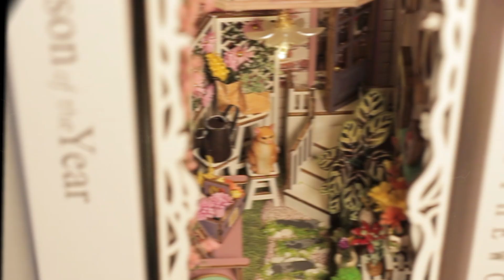Flower House - DIY Book Nook Kit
🎁Are you still worried about choosing a gift? This 3D wooden puzzles kit is the best choice for book lovers, puzzle lovers, family or friends, couples, etc., Perfect gift for birthday, Christmas, Halloween.

🌲  All cut from Basswood, 3 mm thick
🧩 Unique pieces & Creative designs
💝 Great as a gift & Family game

🔥 Come to start your challenge

【Follow Us】Want to keep up with more brand information?​​​
Follow "Woodbest" now! ​​​